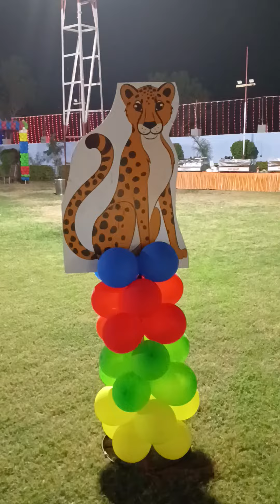malhotraEvents balloons decoration birthday party baby boss jungle theem party management malakheda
balloons decoration birthday party baby boss jungle theem party management malakheda birthday party for#malhotraEvents us contact wtsp .7976354405 telegram us .9610990197 Amit